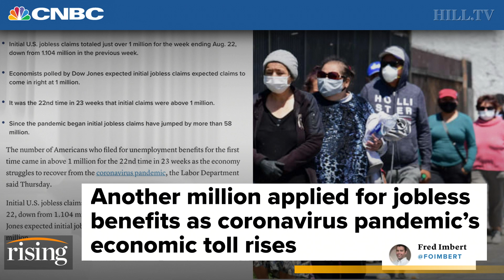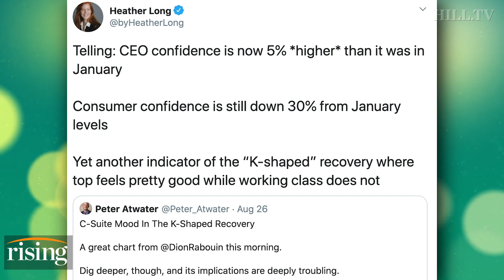Krystal and Saagar: Unemployment Over A Million, Protestors Build Guillotine In Front Of Bezos House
Krystal and Saagar discuss 1 million jobless claims as CEO confidence increases and billionaire Jeff Bezos and Elon Musk's bank accounts surpass $200 and $100 billion, respectively.